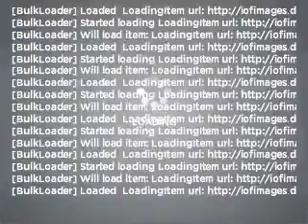2009 Ford F-250 - Jefferson City MO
Year: 2009
Make: Ford
Model: F-250
Trim: Super Duty
Engine: 6.4 liter 8 cylinder 32 valve
Transmission: 0
Color: Black
Mileage: 49809
Address:
2033 Christy Dr